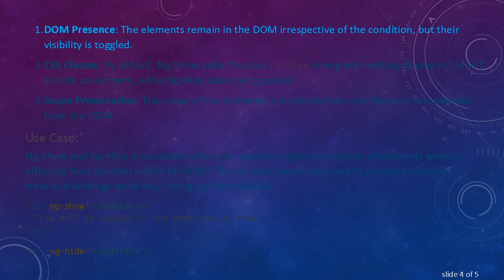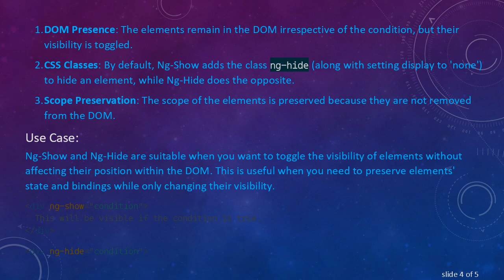Understanding the Differences Between Ng-If, Ng-Show, and Ng-Hide in AngularJS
Summary: Discover the key differences between Ng-If, Ng-Show, and Ng-Hide in AngularJS. Learn how each directive functions and their best use cases.

When working with AngularJS, developers often need to control the visibility of elements based on certain conditions. AngularJS provides several directives for this purpose, including Ng-If, Ng-Show, and Ng-Hide. While these directives might seem similar, they operate differently and are suited for different scenarios. This post explores these differences and provides clarity on when to use each directive.

Ng-If
Ng-If is a directive used to conditionally include or exclude a part of the DOM tree based on an expression. If the expression evaluates to true, the element gets inserted into the DOM; if false, the element is entirely removed from the DOM.

Key Characteristics of Ng-If:

DOM Manipulation: When the condition changes, the element is either added or removed completely from the DOM.

Scope Creation: Ng-If creates its own scope when it inserts the element into the DOM.

Performance: Because elements are created and destroyed, it can have performance implications if used frequently in areas subject to rapid changes.

Use Case:
Ng-If is best used when you need to ensure that the element and its bindings are completely removed and not just hidden. This can be useful for reducing memory usage and improving rendering performance for elements that are not often shown.

Ng-Show and Ng-Hide
Ng-Show and Ng-Hide work differently from Ng-If. Instead of adding or removing elements from the DOM, these directives toggle the CSS display property of the elements they are applied to.

Key Characteristics of Ng-Show and Ng-Hide:

DOM Presence: The elements remain in the DOM irrespective of the condition, but their visibility is toggled.

CSS Classes: By default, Ng-Show adds the class ng-hide (along with setting display to 'none') to hide an element, while Ng-Hide does the opposite.

Scope Preservation: The scope of the elements is preserved because they are not removed from the DOM.

Use Case:
Ng-Show and Ng-Hide are suitable when you want to toggle the visibility of elements without affecting their position within the DOM. This is useful when you need to preserve elements' state and bindings while only changing their visibility.

Summary

Ng-If: Adds or removes elements from the DOM based on a condition, effectively controlling the presence of the element.

Ng-Show: Toggles the visibility of elements based on a condition without removing them from the DOM, adding a CSS class to hide them.

Ng-Hide: Similar to Ng-Show but hides elements based on a condition, also using a CSS class to toggle visibility.

Understanding these differences allows for more effective and efficient manipulation of the DOM structure depending on each specific use case. Whether to completely remove elements or simply toggle their visibility can significantly impact the performance and behavior of your AngularJS application.